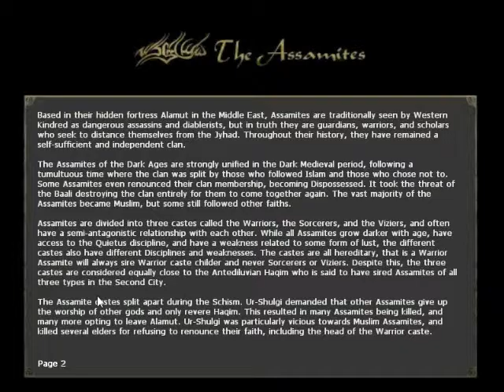Let's Play VTM: The Final Nights #001 [Deutsch] - Intro und Charaktererstellung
VTM: The Final Nights

Eine im Jahre 2012 erschienene Mod von Zeromorph. Als Vollversion erhältlich; dennoch aber komplett auf Englisch. Mit neuen Disziplinen, Charakteren und Clans erlebt man ein völlig neues Spielgefühl von VTMB.

Und ein weiteres Mal stürzen wir uns in die Welt des modernen Los Angeles, reisen zu edlen Anwesen, erfüllen zahlreiche Haupt- und Nebenquests und entwickeln somit eine ganz eigene Story.

INFOS ZUM LETS PLAY

Die Wahrscheinlichkeit ist sehr hoch, dass dieses Lets Play unendlich lange dauern wird. In diesem Falle werdet ihr also kein Husch-husch-LP von mir zu sehen bekommen, da ich mir alles genau anschauen werde und vieles erkläre und versuche zu übersetzen, was in den Dialogen steht (für die, die im Englischen Sprachgebrauch nicht so fit sind oder gar kein Wort Englisch verstehen).

► HIER DER LINK ZUM DOWLOADEN (wenn der Link nicht geht, bitte bescheidsagen)
► INTROMUSIK: Lacuna Coil — Swamped

Achtung! Wenn euch das Spiel gefällt, unterstützt die Entwickler und kauft euch das Spiel!